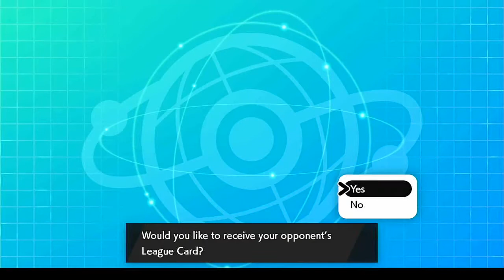Gauntlet semi finals match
semi finals match in the gauntlet tournament
decided to use my ice horse team.